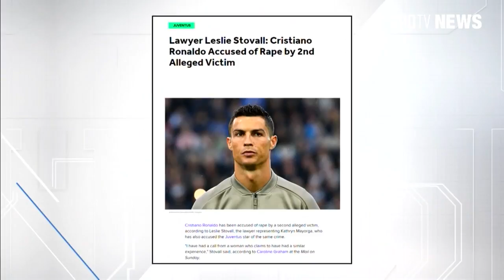[해외축구] 추가 피해자 등장, 위기의 호날두 (스포츠타임)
크리스티아누 호날두를 향한 '성폭행' 논란이 수그러들지 않고 있습니다. 추가 폭로자가 나왔습니다.

호날두는 최근 독일 언론 '슈피겔'의 단독 보도로 '성폭행' 의혹을 받고 있습니다. 사건은 이렇습니다. 지난 2009년 미국 라스베가스의 한 호텔에서 미국 여성 카서린 마요르가가 호날두에게 성폭행을 당했고, 호날두 거액의 돈으로 이 사건을 입막음을 하려던 사실을 마요르가가 공개한 것이죠.